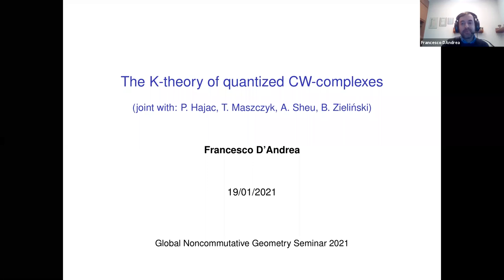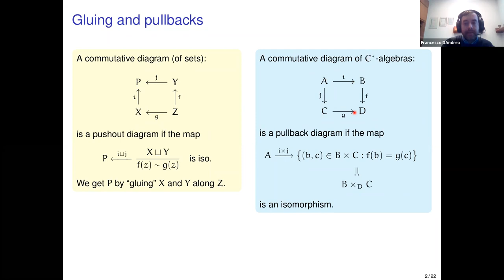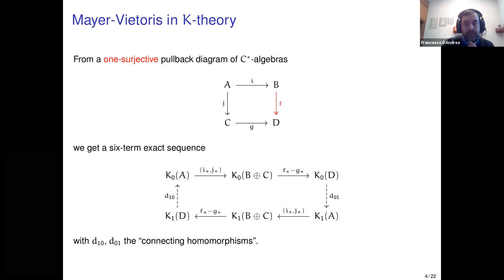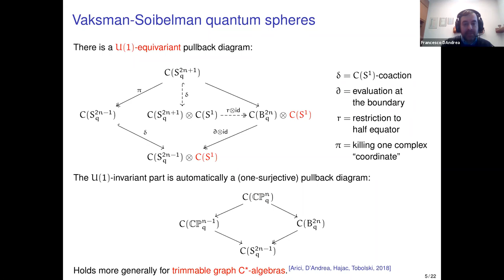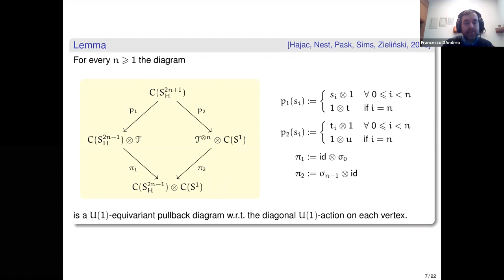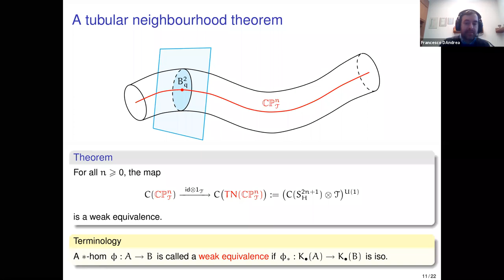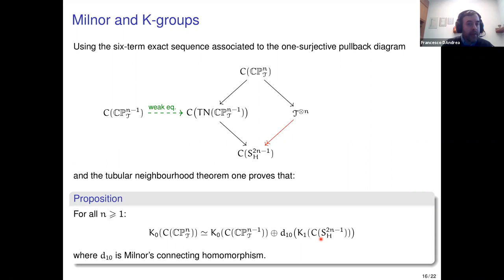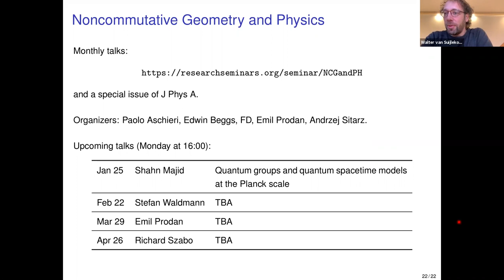Francesco D’Andrea: The K-theory of quantized CW-complexes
Talk by Francesco D'Andrea in Global Noncommutative Geometry Seminar (Europe)